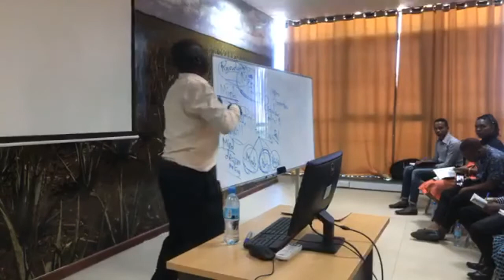MINDSET TRANSFORMATION- "Your Knowledge, Your Mind & Personal Change For Your Success"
This Is a MUST watch video if you really want to function at your optimal level and get big results.

HEZRON MAFURU covers extensively what make us win big. You have to Eat, Digest, Absorb and Assimilate that One Thing You Want.

The audience comprises young graduates and Business owners. Our next session will be on February 26, 2019, from 09:00am to 12:30pm.